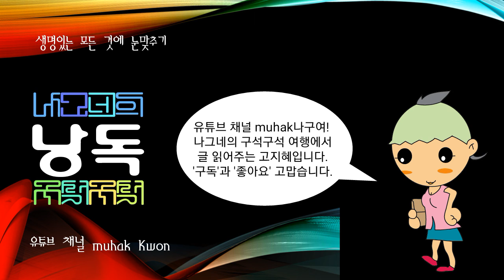장마, 여름철에 계속해서 많이 내리는 비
장마

여름철에 계속해서 많이 내리는 비.

예부터 오뉴월 장마라는 말이 있다. 이것은 태양태음력(太陽太陰曆), 즉 음력에 의하여 유래된 말이기 때문에 양력으로 말하면 6,7월을 가리킨다. 실제로 6월 하순경이 되면 흐린 날씨가 많아지고 비오는 날이 많아지기 시작하여 장마가 가까워지고 있음을 알려준다. 여름철의 날씨를 좌우하는 북태평양고기압은 겨울 동안 하와이 방면으로 물러나 있다가 여름이 가까워짐에 따라 점차 서쪽으로 그 세력을 확장하여 6월 말경이 되면 한반도 남쪽 해상에 그 모습을 나타낸다. 그 때까지 한반도에는 이동성고기압과 저기압이 번갈아 지나가고 있어서 날씨의 변화가 주기적이었으나 6월로 접어들면서 대륙고기압의 세력이 약화됨에 따라 이동성고기압이 잘 나타나지 않고 오호츠크해 방면으로부터 동해 쪽으로 고기압이 뻗어나오기 시작한다.